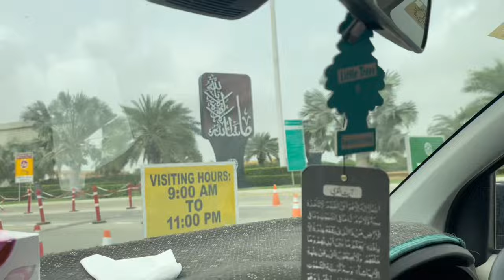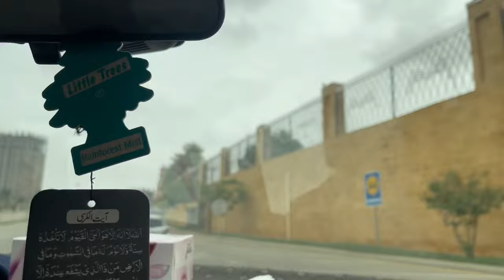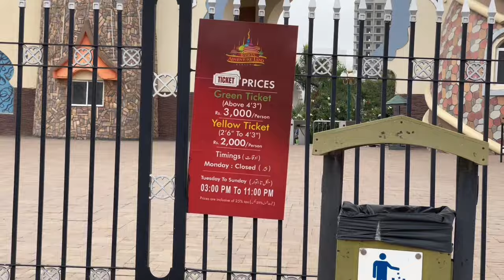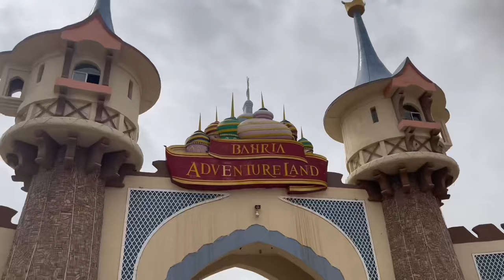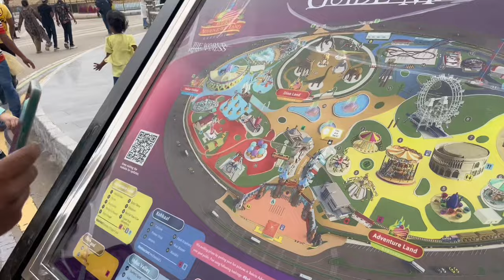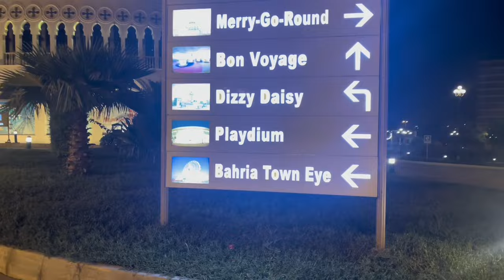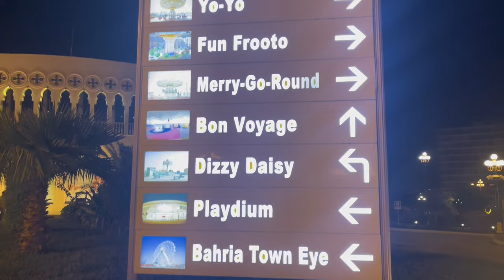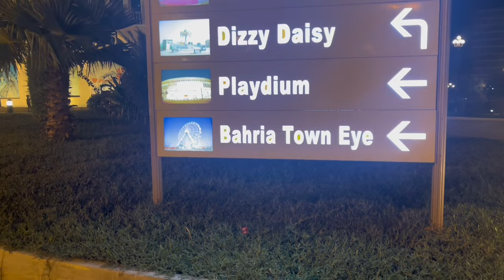Mazey ke Jaga hai 😂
Enjoying Picnic with Family in Adventure Land